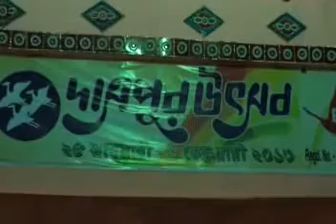Maha mela instant enjoy